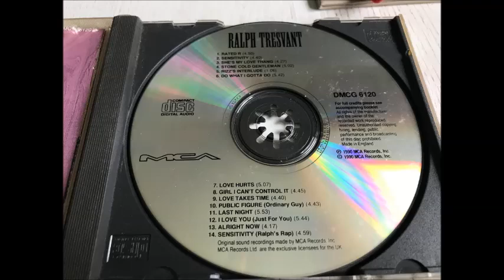Ralph Tresvant - She's My Love Thang (1990)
New Jack ERA